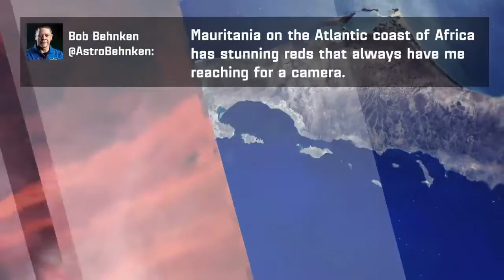Views of Planet Earth — As Seen by NASA Astronauts in Space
While in orbit, NASA astronauts Robert Behnken and Douglas Hurley captured stunning views of our home planet Earth.

The duo made history May 30 when they launched from American soil in a commercially built and operated American crew spacecraft to the International Space Station. Their mission and test flight is helping NASA certify SpaceX’s crew transportation system for regular flights carrying astronauts to and from the orbiting laboratory.

View more photos of Earth from the vantage point of space